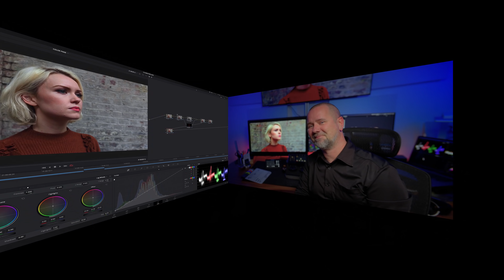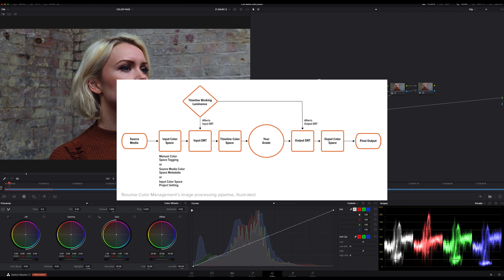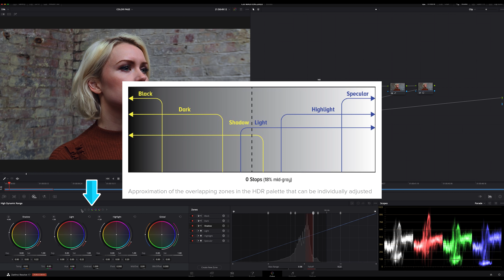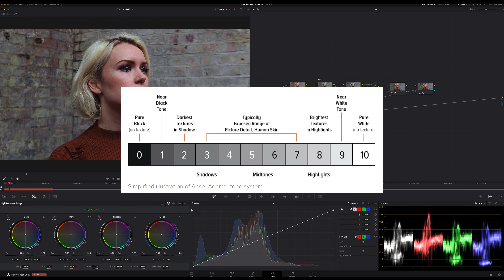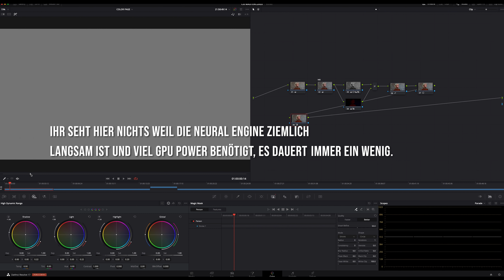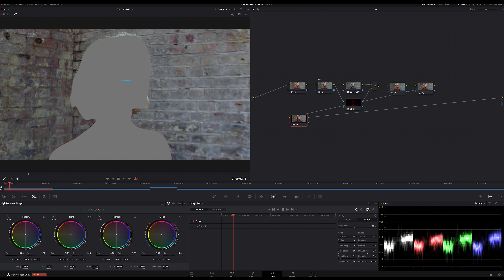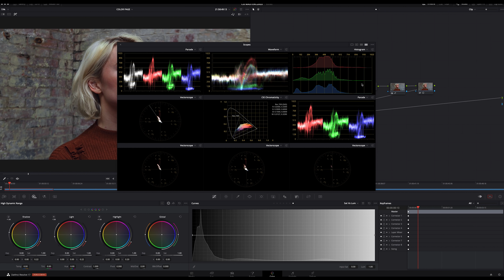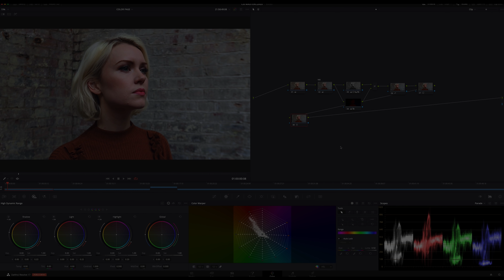DaVinci Resolve 17 Color Page - Neue Top Features und Funktionen im Überblick - Deutsch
In diesem Video stelle ich Euch die TOP Features der Color Page der neuen DaVinci Resolve 17 Beta Version vor und erkläre wichtige Hintergründe zu den Neuerungen des Next Generation Resolve Color
Managements und den neuen Tools HDR Palette, Color Warper, Magic Mask, Sat vs Luma Kurve, den Scopes und einiges mehr, viel Spass!

★Wenn Du Danke sagen möchtest, ich würde mich sehr über einen Kaffee freuen! Danke! ★

Neue Color Page Funktionen in DaVinci Resolve 17!

★ Color Grading Masterclass ★
Interessiert an einer Color Grading Masterclass in Deutsch? Mit DaVinci Resolve? Dann schau Dir die Lektion über die Scopes hier an:
Mehr Informationen dazu findet Ihr im ersten Video dieses Kanals.

★ Fragen, Anregungen, und was Euch gefällt, und was nicht - bitte in die Kommentare, Danke! ★

Mein Name ist Tim, ich bin professioneller Freelance Colorist und arbeite weltweit, jedoch vorrangig in Deutschland.

Die Standard-Version von DaVinci Resolve 17 Beta ist als kostenfreier Download verfügbar. Die Beta 'Studio' Version kostet einmalig 299 €
(T1P ist ein Kurz-URL-Service mit Phishing- & Malware-Schutz und DSGVO konform)

★ Benutztes Equipment ★
Canon C500 mk II
Angenieux EZ-2 FF 20-60mm T3.0 VistaVision
Rode NTG4
Resolve Mini Panel
Eizo CG3145
LG OLED55B9
LG 32UD89
Falcon Eyes Flexibel RGB LED Paneel RX-818-K1
Yongnuo YN360II Pro LED Video Licht